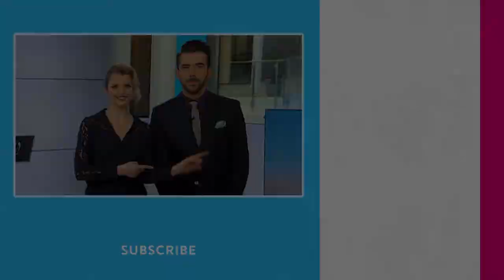Nate Berkus & Jeremiah Brent On Obamas, Prove Who Knows The Other Best | People NOW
Nate Berkus and Jeremiah Brent, celebrity couple and interior designers, prove who knows the other husband best, revealing their dream clients: The Obamas.